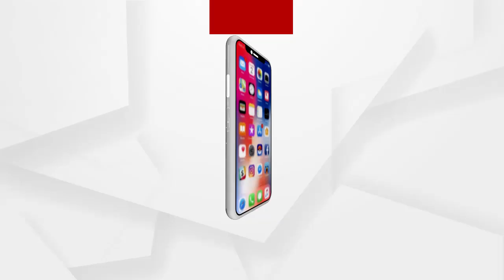ଅନୁଗୋଳ ଜିଲ୍ଲା ଦନ୍ତିଆଣୀ ପୀଠରେ ଦନ୍ତିଆଣୀ ମେଳା ଅନୁଷ୍ଠିତ ହୋଇଛି .....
ଅନୁଗୋଳ ଜିଲ୍ଲା ଛେଣ୍ଡିପଦା ବ୍ଲକ୍ ଦୁର୍ଗାପୁରୁ ସ୍ଥିତ ଐତିହ୍ୟ ପୂର୍ଣ୍ଣ ଦନ୍ତିଆଣୀ ପାହାଡରେ ୧୦୦ ଫୁଟ୍ ଉଚ୍ଚରେ ଥିବା ଦନ୍ତିଆଣୀ ପୀଠରେ ଦନ୍ତିଆଣୀ ମେଳା ଅନୁଷ୍ଠିତ ହୋଇଛି। ଏଠାକୁ ଆସିଥିବା ଭକ୍ତ କେବେ ଖାଲିହାତରେ ଫେରିନଥାନ୍ତି ।ଇଂରେଜ ବିରୋଧରେ ଆନ୍ଦୋଳନର ପାଇଁ ସ୍ବାଧୀନତା ସଂଗ୍ରାମୀରେ ଏହି ପାହାଡରେ ଯୋଜନା କରୁଥିବା କିମ୍ବଦନ୍ତୀ ମଧ୍ୟ ରହିଛି .